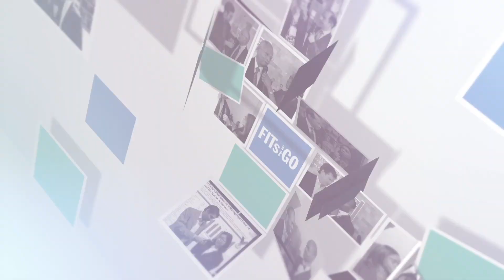Dr. Catherine Otto's Top 3 Tips for Aspiring Cardiologists | Career Advice for Medical Students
In this extraordinary video, we are honored to have the legendary Dr. Catherine Otto, the J. Ward Kennedy-Hamilton Endowed Chair in Cardiology, Professor of Medicine, and Director of the Heart Valve Clinic at the University Of Washington School Of Medicine in Seattle, Washington. Dr. Otto is internationally recognized as an eminent expert in heart valve disease, Marfan syndrome, and other inherited structural heart conditions.

If you're a medical student with a burning passion for cardiology, this is a must-watch! Dr. Otto shares her invaluable wisdom and experience, providing her top 3 tips to help you kickstart a successful career in cardiology.